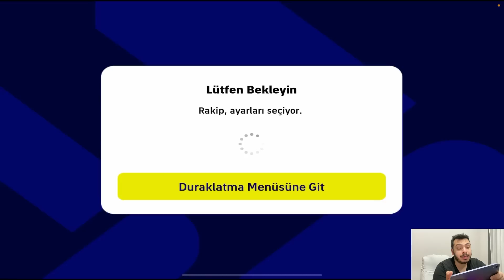HAYATIMDA GÖRDÜĞÜM EN YÜKSEK KOLLEKTİF GÜÇ [ EFOOTBALL 2023 MOBİLE ]